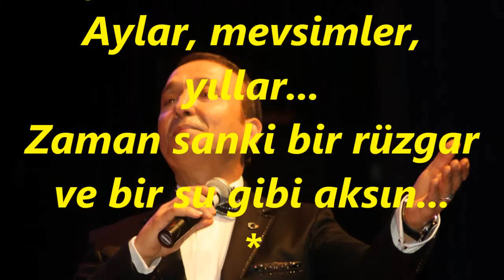V.Kaptan YURDAKUL-Geçsin Günler Haftalar (RAST)R.G.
SOLİST:
*V.KAPTAN YURDAKUL*
VİDEOYU YAPAN
*RECEP GAYRETLİ*
GÜFTE:  ENİS BEHİÇ KORYÜREK / EROL SAYAN
BESTE:  EROL SAYAN
USUL:  SEMÂÎ
MAKAM:  RAST
Geçsin Günler Haftalar
Aylar, mevsimler, yıllar...
Zaman sanki bir rüzgar
ve bir su gibi aksın...
Sen gözlerimde bir renk,
Kulaklarımda bir ses
ve içimde bir nefes
Olarak kalacaksın...
Ömrüm sensiz geçse de
Aşkın gönlümde kalsın...
Gülen gözlerin binbir
Teselli ile baksın...
Kulaklarımda bir ses
Olarak kalacaksın.